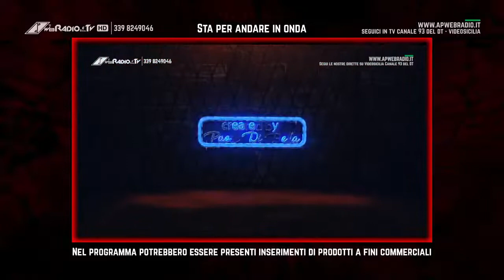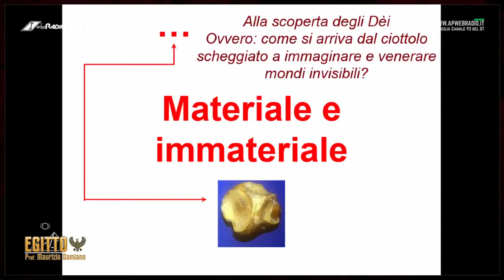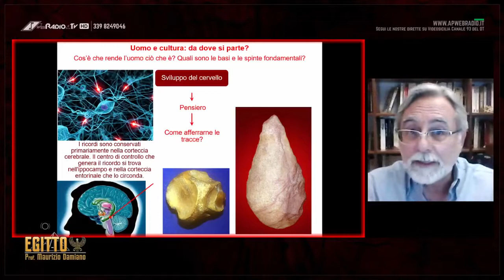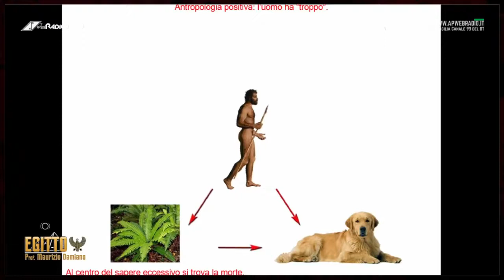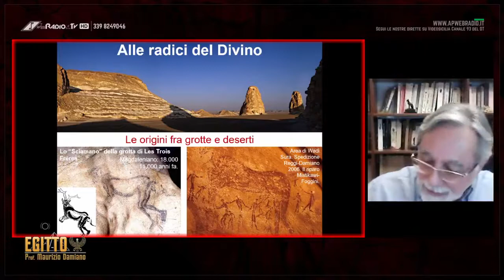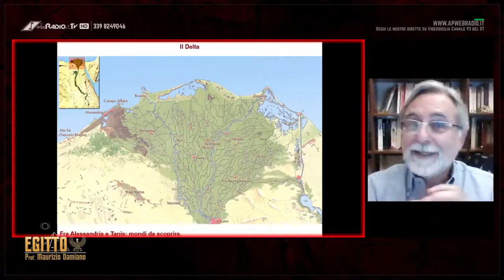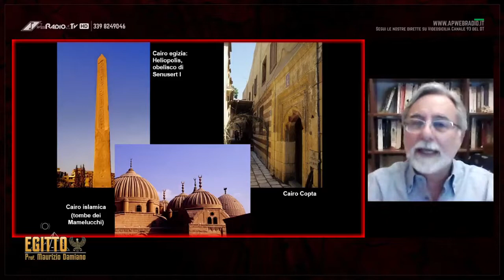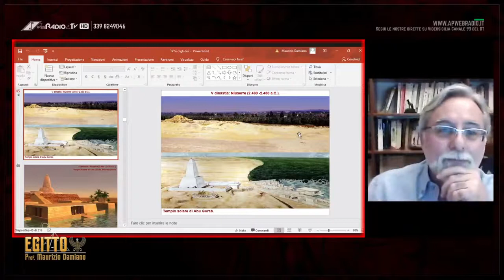EGITTO - 03 Alla Scoperta degli Dei - Prof. Maurizio Damiano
03 Egitto - Prof. Maurizio Damiano

Come seguirci:
La nostra app gratuita apwebradio loghetto bianco e rosso
attualmente disponibile solo per i sistemi android sul Playstore di google...
Per coloro che sono fedeli ai sistemi iOS, invece possono seguire le nostre avventure dal sito

Redazione:
Mobile: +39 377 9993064 solo dalle 9:00 alle 12:00
Fisso: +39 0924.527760 solo dalle 9:00 alle 12:00